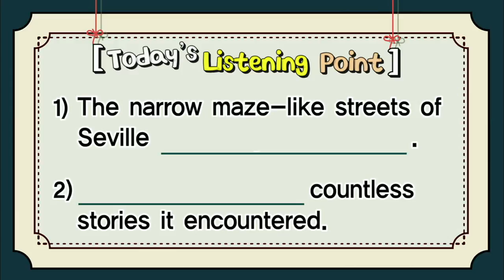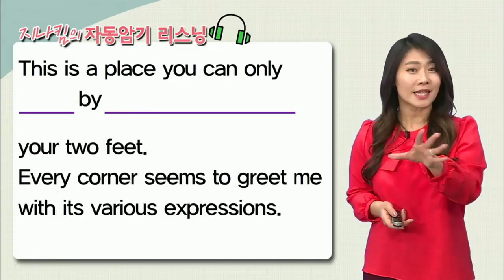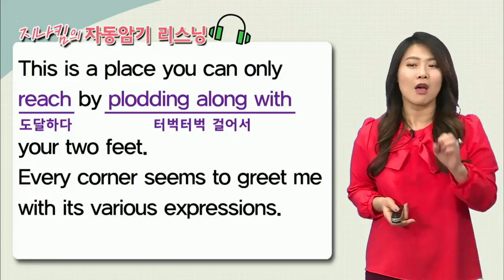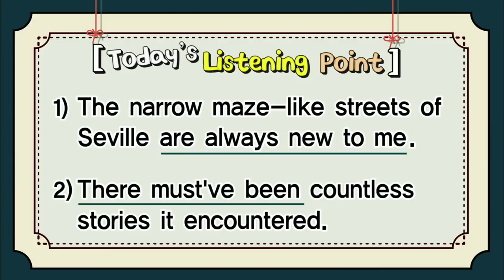매일 10분 영어 - 지나킴의 자동암기 리스닝 - Listening 2. new to and must have been_#001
Listening 2. new to and must have been,